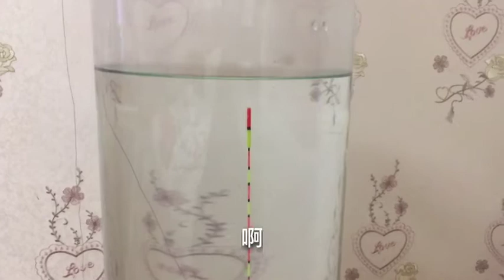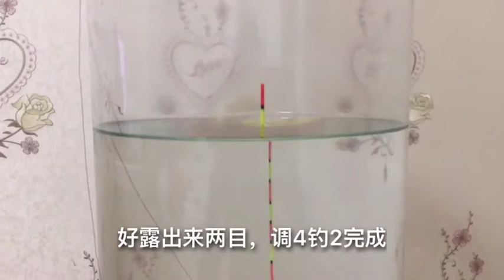Diaoyu River Drifting Detailed Teaching, Observed with Drifting Bucket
Diaoyu river drifting and drifting teaching in detail, coupled with drifting bucket observation, let you know the drifting at a glance